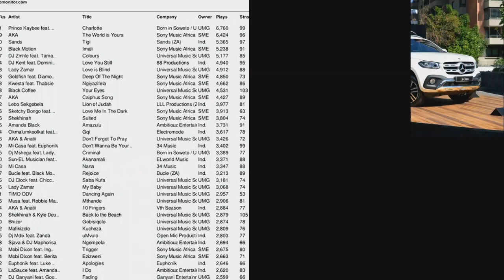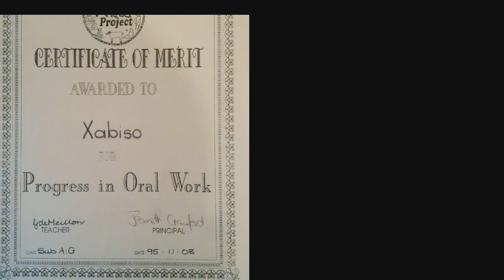A picture within a picture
Donald is a SAMA Award winning and BET Award nominated musician (Donald became famous before I got on his marketing team)

Yinks is a Ghana Music award SA winning artist (our verified Bloemfontein band)

Prince Kaybee is a SAMA Award winning and European MTV nominated artist (blew up in 2015)

Yanga Chief is a SAMA Award winning and South African Hip Hop Award winning artist (blew up in 2014)

No samples for this beat either and I also made this beat from scratch on "Fruity loops"

"Wipe my eyes" by Yinks and 13Gigg (mixed and mastered by GTbeats)